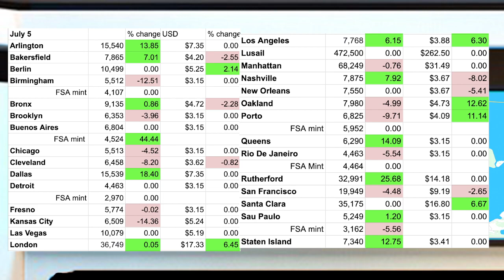Keep Up With The Floor Prices (lowest prices) In ALL UPLAND CITIES! Brought to you by Bleurain! 7/5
Purchase my Family Feud template for just $5 from my Etsy store!
CashApp $ZarinahMuhammad
If you decide to play Upland after seeing my video, please join with my code. You will get half your first UPX purchase as a bonus (e.g. buy 50K UPX and get 25k bonus for a total of 75k your first purchase) if you join with a referral code. Use mine